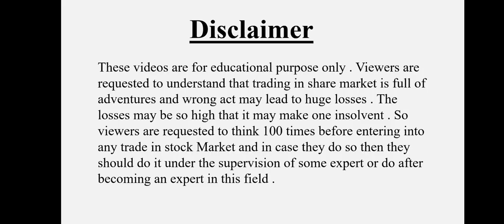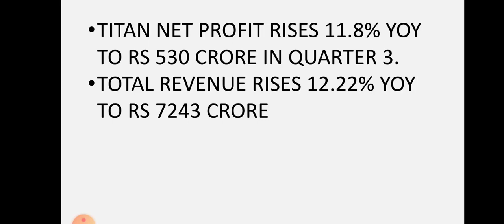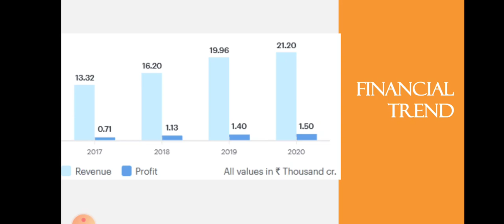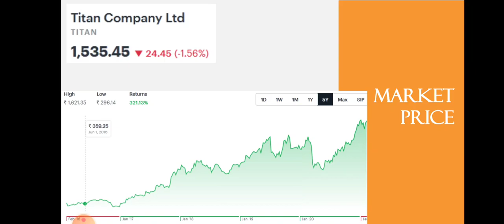Titan Share Quarter 3 Results | Titan Share Latest News | Gold | Dailystock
Source: Tickertape.com
Moneycontrol.com